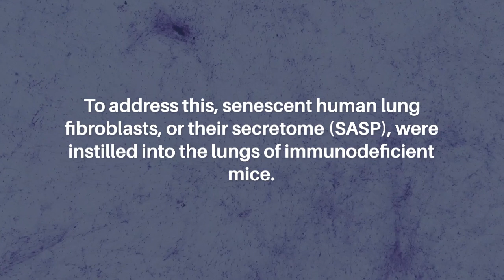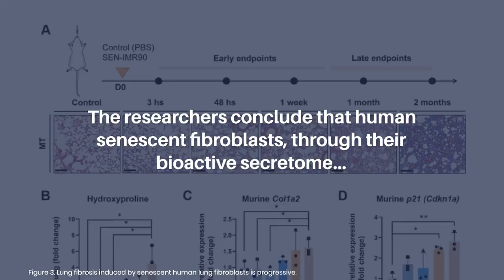Human Senescent Fibroblasts Trigger Progressive Lung Fibrosis in Mice | Aging-US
Aging-US published this research paper as the cover for Volume 15, Issue 14, entitled, "Human senescent fibroblasts trigger progressive lung fibrosis in mice" by researchers from the Department of Pulmonology, Respiratory Institute, Hospital Clinic, Barcelona 08036, Spain; Institute for Research in Biomedicine (IRB Barcelona), The Barcelona Institute of Science and Technology (BIST), Barcelona 08028, Spain; Instituto de Investigaciones Biomédicas August Pi i Sunyer (IDIBAPS), Barcelona 08036, Spain; Department of Pathology, Hospital Clinic, Barcelona 08036, Spain; Centro de Investigación Biomédica en Red Enfermedades Respiratorias (CIBERES), Madrid 28029, Spain; School of Medicine, University of Barcelona, Barcelona 08036, Spain; Department of Biosciences and Nutrition, Karolinska Institute, Huddinge 14183, Sweden; Catalan Institution for Research and Advanced Studies (ICREA), Barcelona 08010, Spain; Altos Labs, Cambridge Institute of Science, Cambridge, United Kingdom.

Abstract

Cell senescence has recently emerged as a potentially relevant pathogenic mechanism in fibrosing interstitial lung diseases (f-ILDs), particularly in idiopathic pulmonary fibrosis. We hypothesized that senescent human fibroblasts may suffice to trigger a progressive fibrogenic reaction in the lung. To address this, senescent human lung fibroblasts, or their secretome (SASP), were instilled into the lungs of immunodeficient mice. We found that: (1) human senescent fibroblasts engraft in the lungs of immunodeficient mice and trigger progressive lung fibrosis associated to increasing levels of mouse senescent cells, whereas non-senescent fibroblasts do not trigger fibrosis; (2) the SASP of human senescent fibroblasts is pro-senescence and pro-fibrotic both in vitro when added to mouse recipient cells and in vivo when delivered into the lungs of mice, whereas the conditioned medium (CM) from non-senescent fibroblasts lacks these activities; and, (3) navitoclax, nintedanib and pirfenidone ameliorate lung fibrosis induced by senescent human fibroblasts in mice, albeit only navitoclax displayed senolytic activity. We conclude that human senescent fibroblasts, through their bioactive secretome, trigger a progressive fibrogenic reaction in the lungs of immunodeficient mice that includes the induction of paracrine senescence in the cells of the host, supporting the concept that senescent cells actively contribute to disease progression in patients with f-ILDs.

Keywords - aging, mouse model, cellular senescence, pulmonary fibrosis, antifibrotics, senolytic

About Aging-US